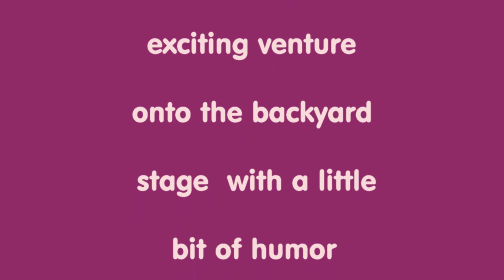Backyard Antics XII - The animals are the stars. The humor is mine.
I am looking into the possibility of having my property qualify as a Certified Wildlife Habitat®

Wild animal video clips. Trail cam video clips. Backyard wild animal video clips. Backyard trail cam video clips. Funny animal video clips.

With the right elements, your property can come to life as a haven for birds, butterflies, bees, and other animals. By certifying your property, you’re confirming you’ve incorporated all the necessary elements to support a wildlife habitat.

Wildlife habitat is disappearing from the earth at an alarming rate. All I have been able to do is preserve the small plot that is under my control. My little spot of property is being made wildlife friendly. I have captured images and video clips of quite a number of species. Judging from recent video clips, the wildlife population is finding its way here and seem to understand it’s a non-threatening environment. My goal with these videos is to display some of the more interesting clips for people to enjoy and in some small way, encourage others to provide wildlife friendly habitat where possible.